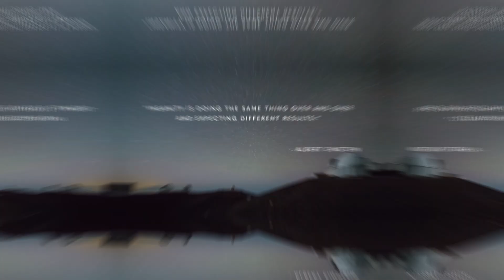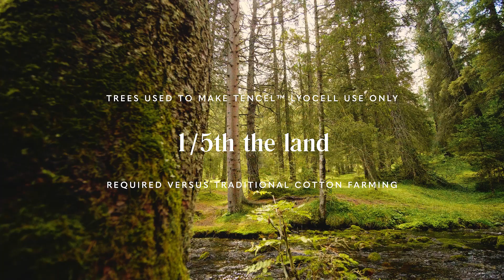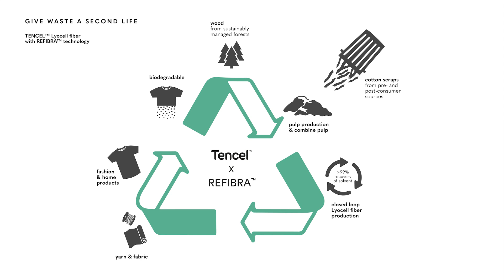Planted Future: Boyish x REFIBRA™ Documentary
Boyish x REFIBRA™ Documentary

Planted Future: How Trees and Fashion waste are changing the future together.

Hear Boyish Jeans Founder and Creative Director Jordan Nodarse, as he explores REFIBRA™ technology.

Featured in the video is Andreas Dorner, Director Global Key Accounts at Lenzing AG and Tricia Carey, Director Global Business development at Lenzing AG.

Video was created and edited by Jordan Nodarse.

Filmed in location at Lenzing HQ in February 2020.